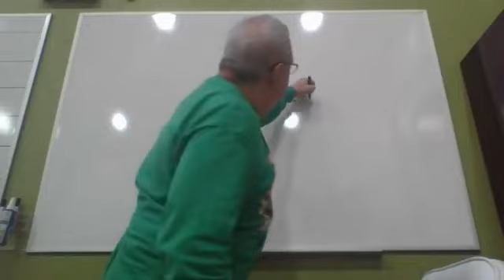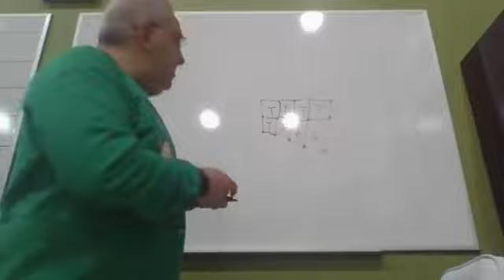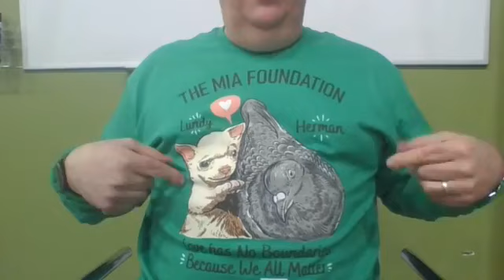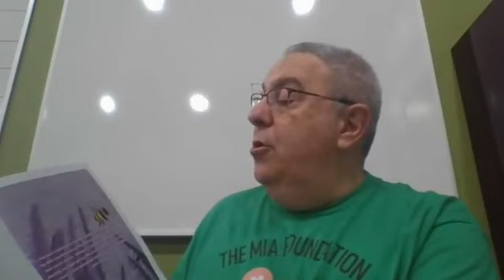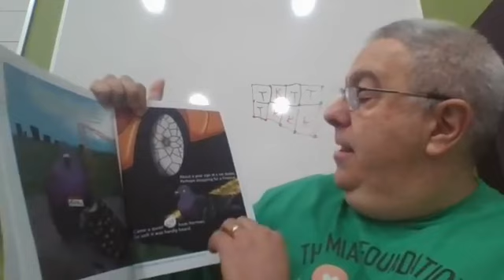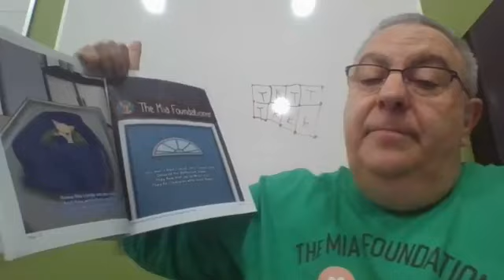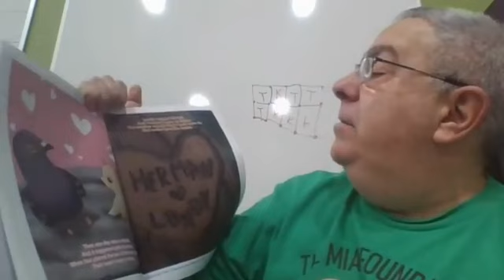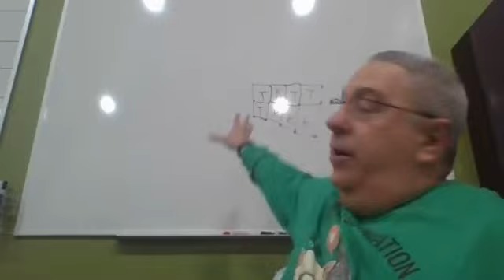Lundy and Herman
Each morning Todd Civin reads children's books to kids on Facebook Live under the pseudonym of Grandpa Todd. Todd is the owner of Civin Media Relations, a publishing company which assists in the publishing of books that share the messages of those with differences. Join Grandpa Todd here to watch his growing collection of readings or purchase your own book